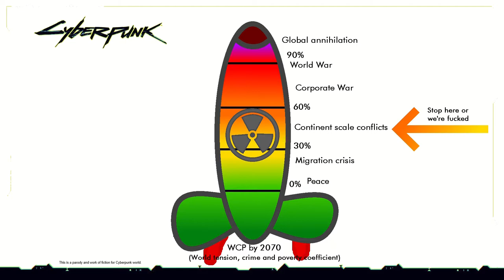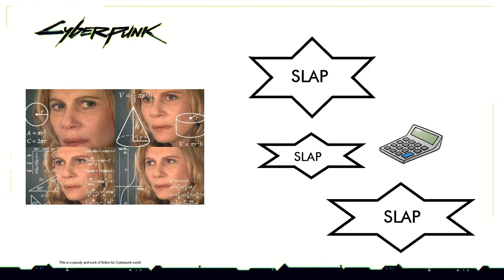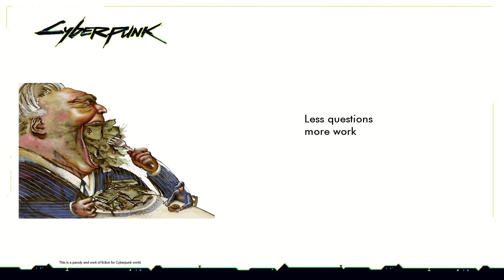Comet Tail Vlog 2 - Honest Corps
Parody of Honest Ads “Net Zero” and “The Economy” by thejuicemedia. Made for Cyberpunk Neon Red community.